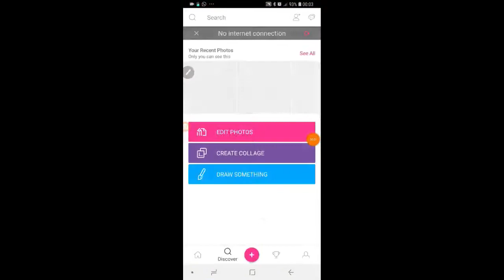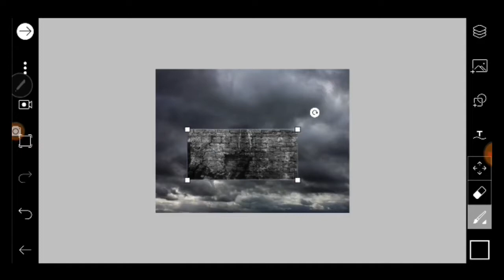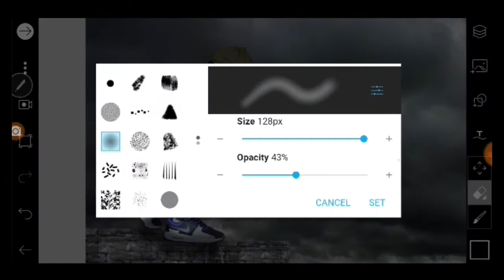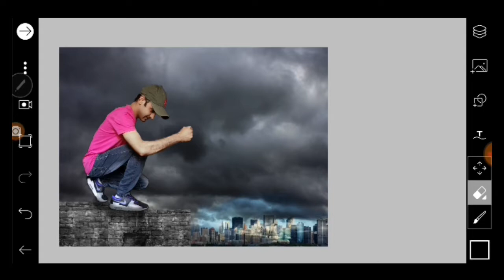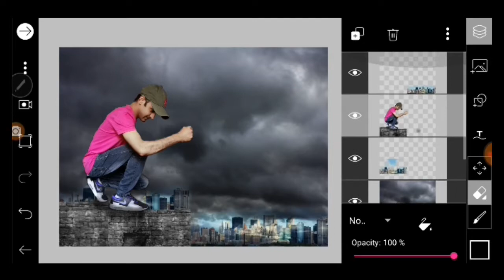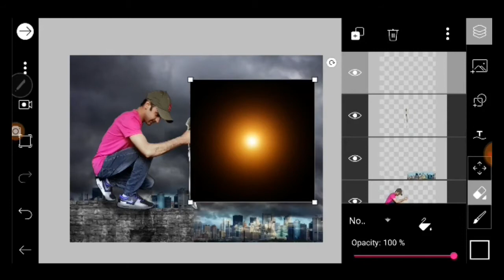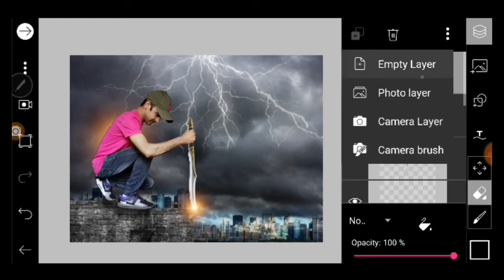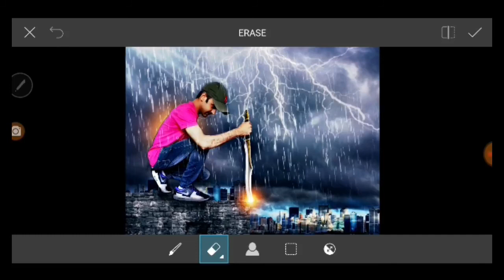Picsart Background Change In Mobile | How To Change Photo Background In Android Hindi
How to change background picsart.
Picsart best editing photos,Saturation picsart,background change in picsart,picsart best one
Hello Friends:

How to change photo background from yuor phone
Hi doston is video mein maine btaya hai kaise apne phone se kisi bhi photo ka background change karen
Welcome my new Video.This video i am showing how to get .How To Change Photo Background In Android Hindi | Picsart Tutorial | How to Change Photo Background .Picsart Background Change In Mobile | How To Change Photo Background In Android Hindi

picsart new tricks, picsart tutorial,